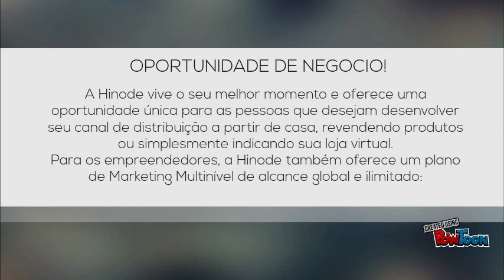GRUPO FÊNIX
SEJA UM DE NOSSOS REVENDEDORES!-- Created using PowToon -- Free sign up -- Create animated videos and animated presentations for free.  PowToon is a free tool that allows you to develop cool animated clips and animated presentations for your website, office meeting, sales pitch, nonprofit fundraiser, product launch, video resume, or anything else you could use an animated explainer video. PowToon's animation templates help you create animated presentations and animated explainer videos from scratch.  Anyone can produce awesome animations quickly with PowToon, without the cost or hassle other professional animation services require.